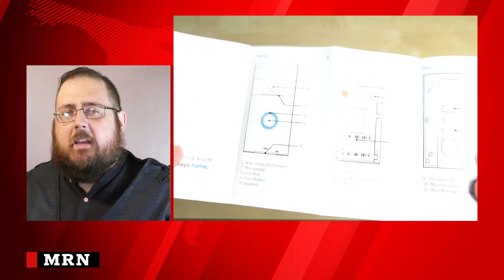Police Team with Amazon for Mass Spying on Public